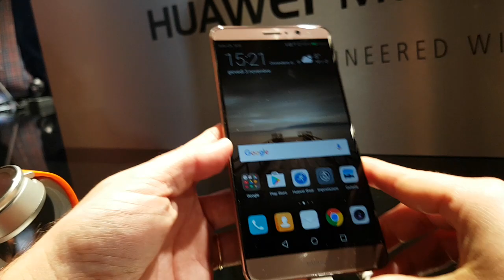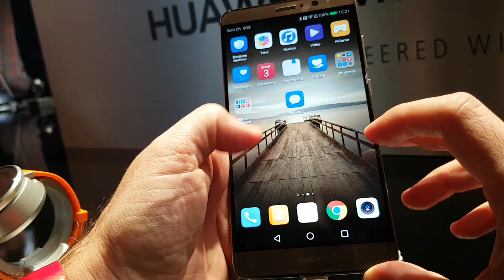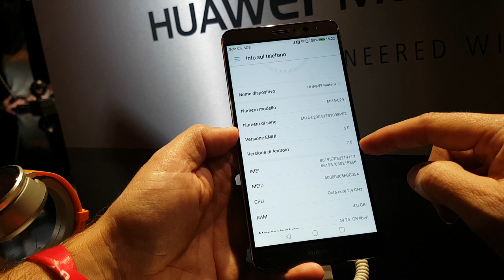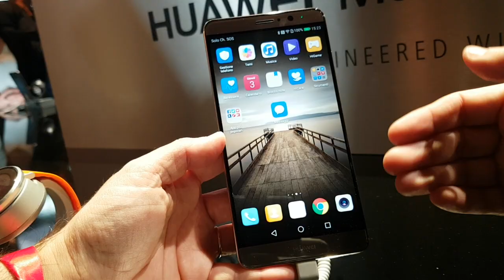ANTEPRIMA Huawei Mate 9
Errata corrige: Mate 9 ha display FHD Mate 9 Porsche Design curvo QHD da 5.5. Memoria Mate 9 4/64 scusate le imprecisioni ma sono prime impressioni live a caldo in mezzo a una bolgia infernale.